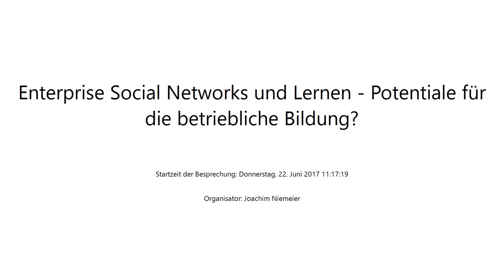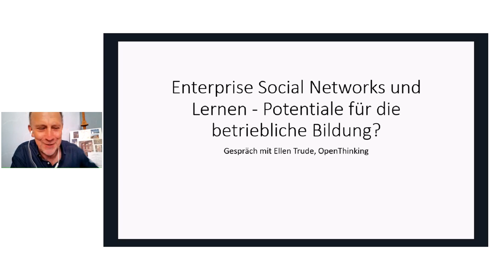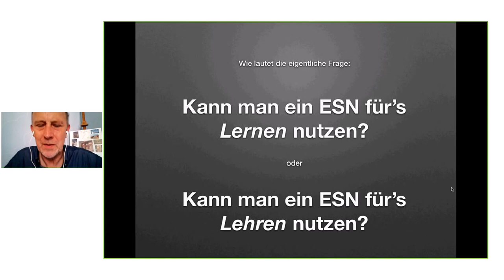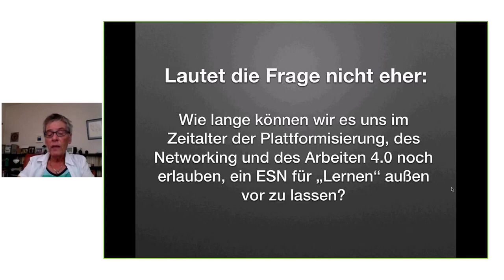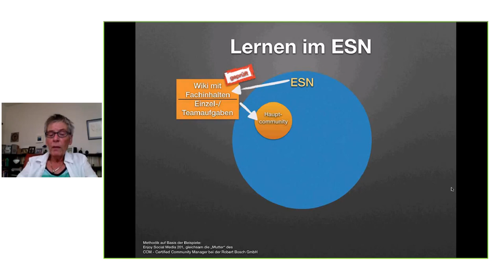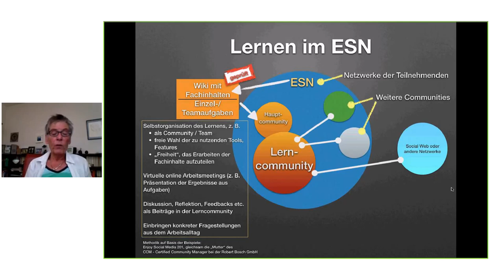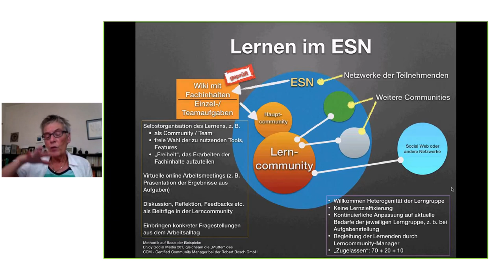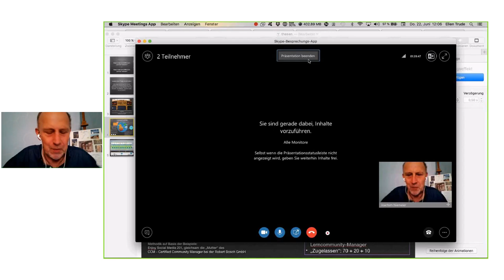Enterprise Social Networks und Lernen - Potentiale für die betriebliche Bildung?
Gespräch mit Ellen Trude am 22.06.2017